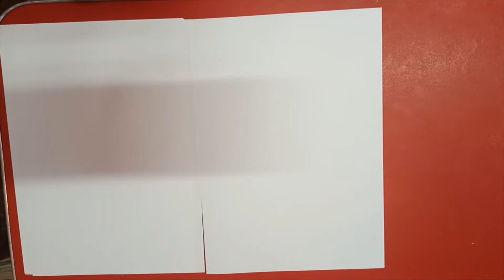Determinate Problem of Stress and Strain#1